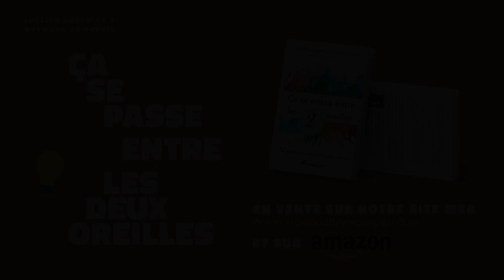Ça se passe entre les 2 oreilles/Saison 4/Épisode 6/Jean Airoldi & Vincent Pontbriand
Aujourd’hui au podcast, on reçoit Jean Airoldi, designer et courtier immobilier ainsi que Vincent Pontbriand, propriétaire de l’agence marketing Les Remarqués.

Un épisode fort intéressant ! Bonne écoute